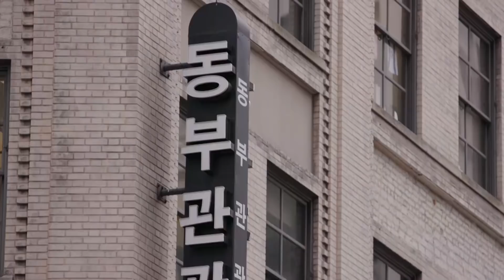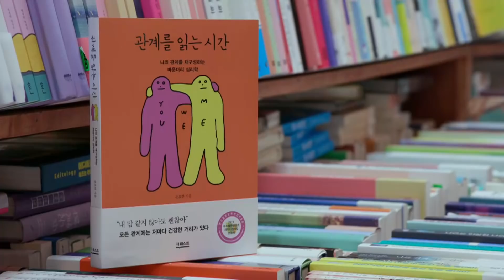Alex e Anna se aproximam das culturas coreana e russa | Os Pequenos Johnstons | TLC Brasil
Alex e Anna vão ter experiências culturais através da gastronomia coreana e russa. Os pais deles, Amber e Trent, vão levar a família para restaurantes onde vão provar pratos tradicionais coreanos e russos em lugares muito pitorescos de Nova York.